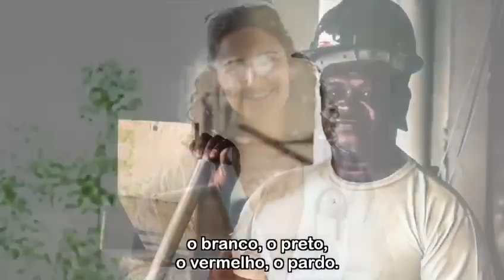Lula quer o depoimento ao vivo!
Ou só a Globo vai ter o vazamento premiado?